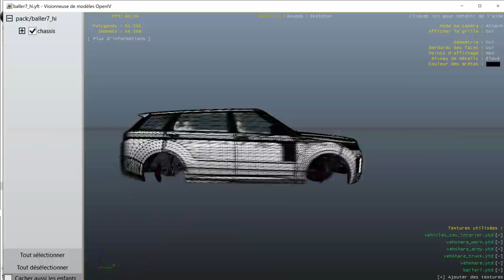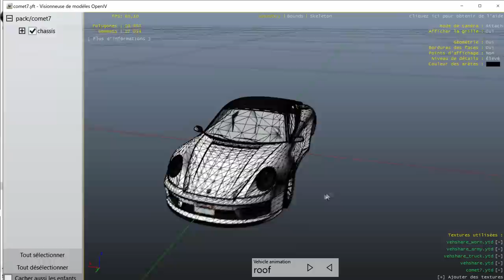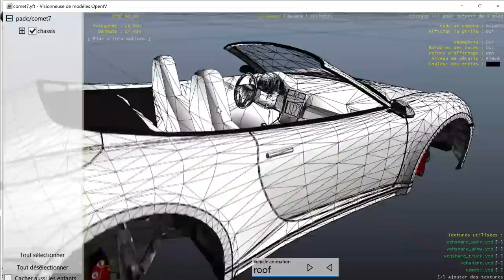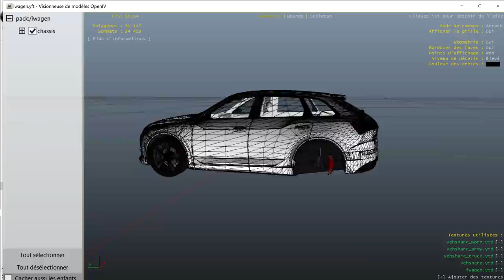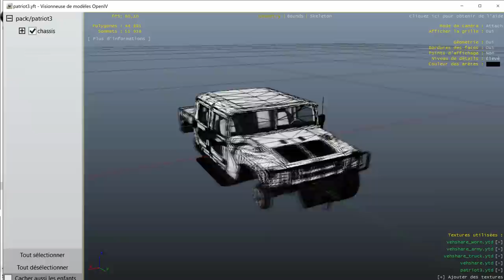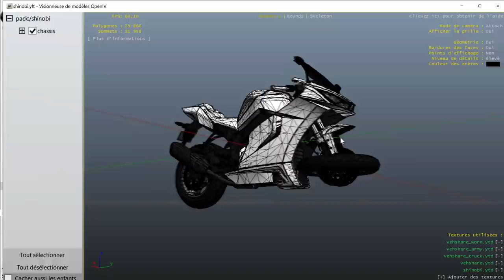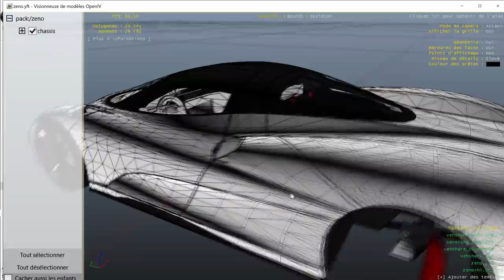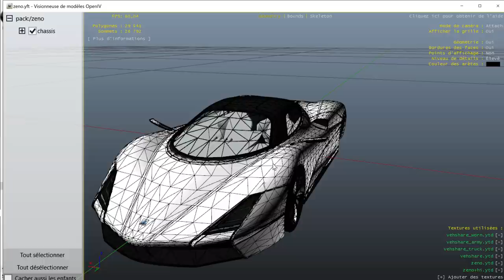[FICHIER DLC THE CONTRACT] LES 10 FUTURS MOTO ET VOITURE DE GTA ONLINE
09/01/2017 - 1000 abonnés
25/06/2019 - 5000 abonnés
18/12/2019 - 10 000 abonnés